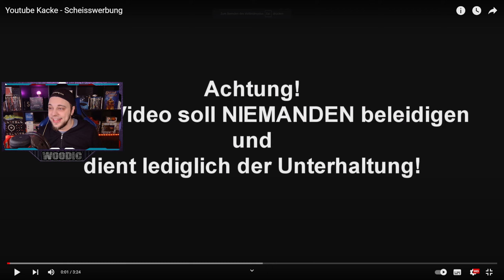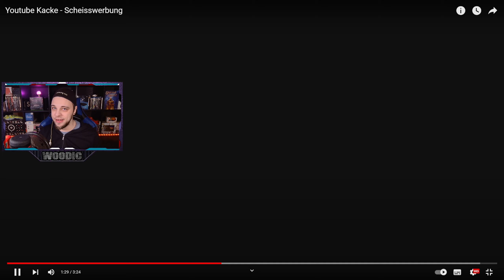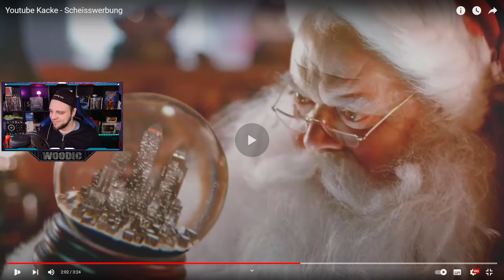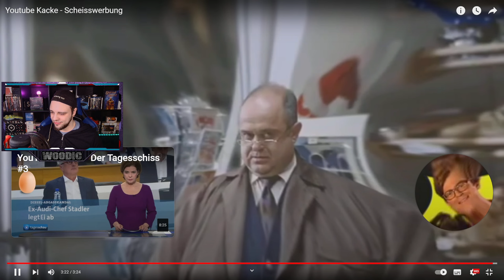Woody REAGIERT auf Youtube Kacke - Scheisswerbung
Wir Reagieren Heute auf das Video von ©️@saasbergerytk4996
Youtube Kacke - Scheisswerbung